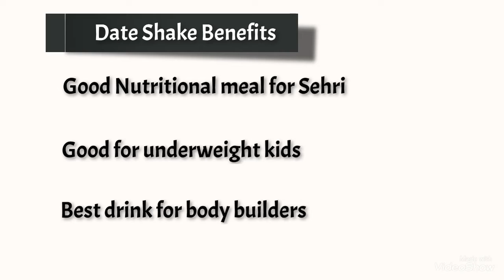How to make Date Shake